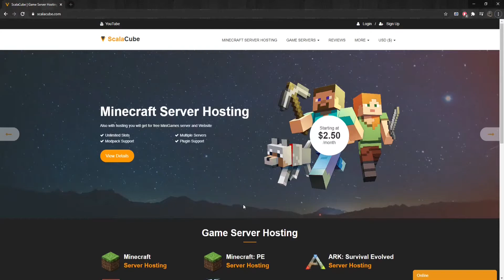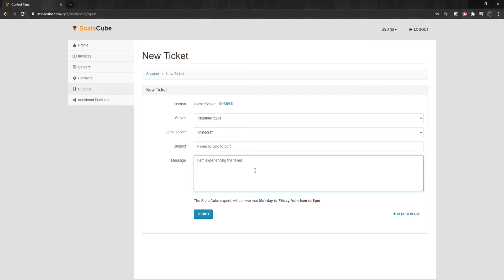How to Fix "Failed to Bind to Port" on Minecraft